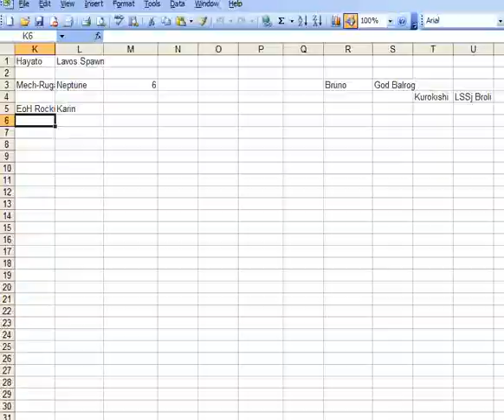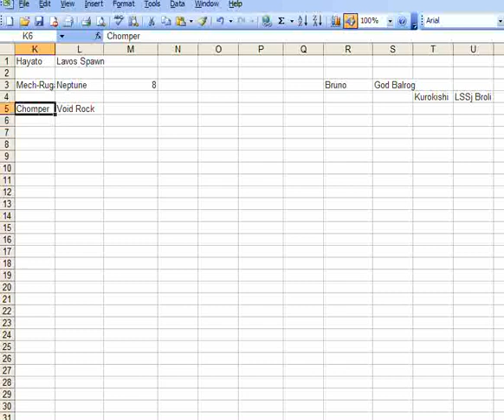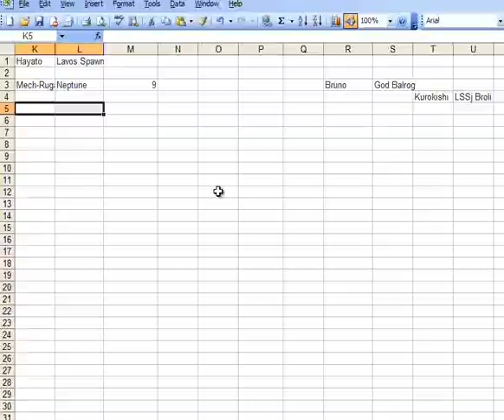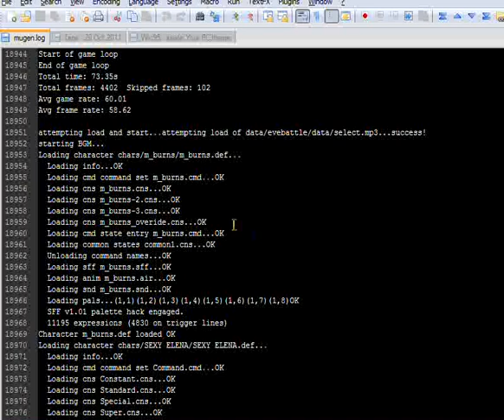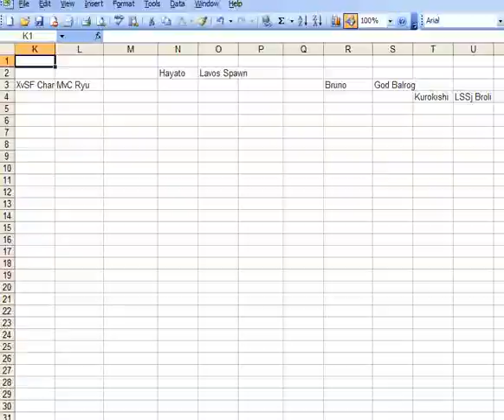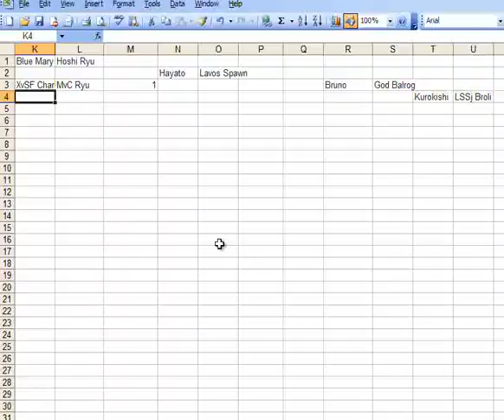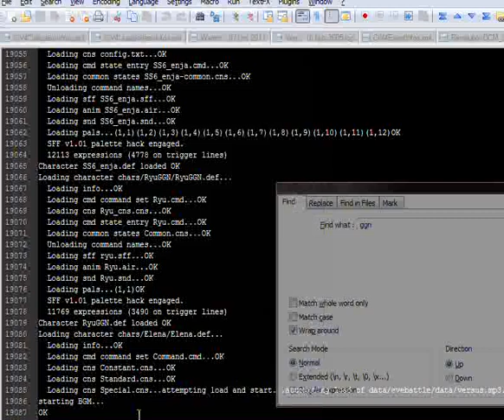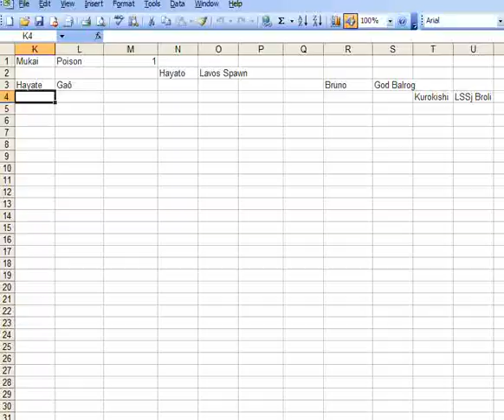MUGEN AI Doubles - New Contenders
Another tournament ticket punched, and a battle of the Samurai Spirits bosses!

New teams in this segment:
KI2 Spinal by Orbinaut / May Lee by Juan Carlos
SMW2 Chomper by N64Mario / MotW Rock Howard by NeoGouki
GgBA Bucciarati by yoroko / Geese Howard by CROSSõCAT
MvC2 Kanzaki Hayato by Ryou Win / Lavos Spawn by Ahuron
Vampire Burns by Warner / SF3 Elena by Phirmost
Charlie/Nash by Phantom.of.the.Server / MvC Ryu by GGN
KoF2k2 Blue Mary by TESTP / Hoshi Ryu by Xzero
Young Polnareff by papparapa / Carlos Blanka by N64Mario
Mukai by Cyanide / EoH Poison by dampir, Riccochet, SPAN & Acey
KoFXI Hayate by ahuron / SS0 Gaô by ali
SSF2 Cammy by Andre Lopes / SF03 Sodom by Splode